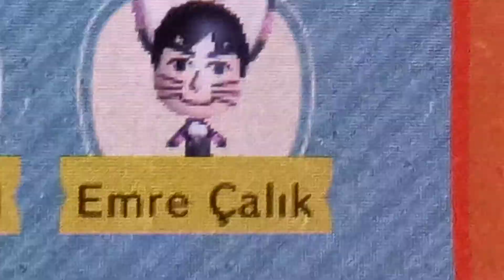Miitopia Emre Çalık is Lovely